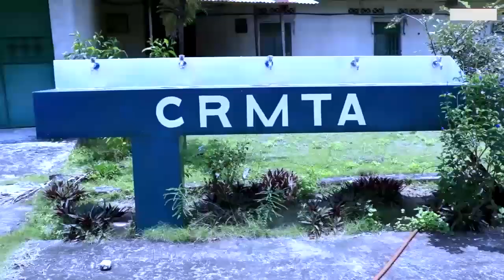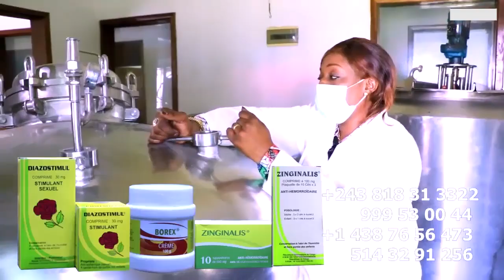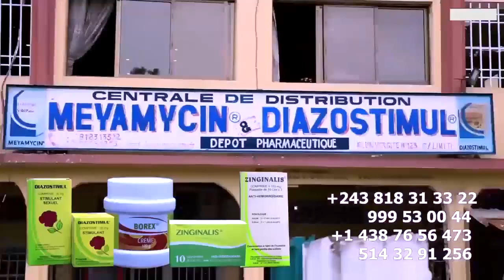L'amour De JB MPIANA Envers HERITIER WATA Dévoilé Par ROGER NGANDU Annonce Sortie De L'album BALL DE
L'amour De JB MPIANA Envers HERITIER WATA Dévoilé Par ROGER NGANDU Annonce Sortie Officiel De L'album BALL De MATCH Par Le Producteur